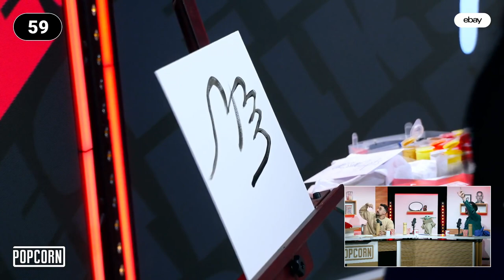Les ptits clips de la semaine du 30 avril 2023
Les ptits clips de la semaine du 30 avril 2023. Streamers Twitch présents : Zerator, Domingo, Ponce, Samueletienne, Antoinedaniel, Bagherajones, Maximebiaggi, Angledroit, JDG, Etoiles, Mistermv, Mynthos